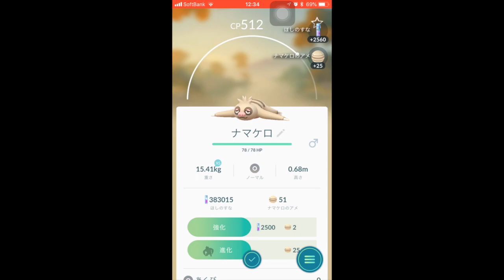[ポケモンGO] 第３回10km9連 ナックラー、タツベイ、チリーンを孵化させよう！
今回は僕が好きなゲームポケモンGOの第2回10kmのタマゴ9連しました！
図鑑を揃えるため、僕が欲しいナックラー、タツベイ、チリーンはゲットなるか？？
ポケモンGO好きな人観てくれたら嬉しいです！！